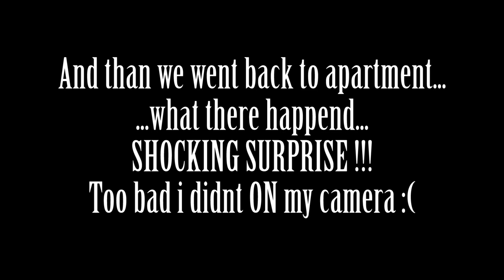Old Vlog 011 - Something horrible happened !!!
This is some old vlogs, some of them are even OK hahah. I just decide to publish them to have some memory of the past, they are re-uploaded from my old, youtube channel, but you can expect more vlogs here in the future.
I won't make promise that i will make vlog every day, but when something interesting come out, and i wanna share it with you, it will be here for sure.

I will read every comment because they means a lot to me.

- Music in this old vlogs is from Bass Rebels YouTube channel from various artists and i've completely lost track of song names, so here is the link of Bass Rebels Youtube channel where you can find music used in this vlogs.